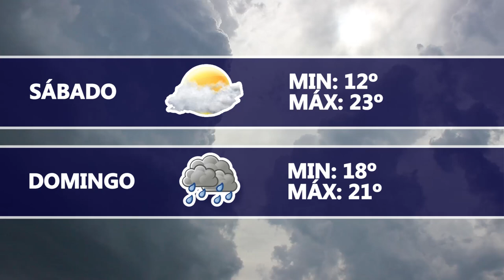Dartv Noticias edición 31 de marzo